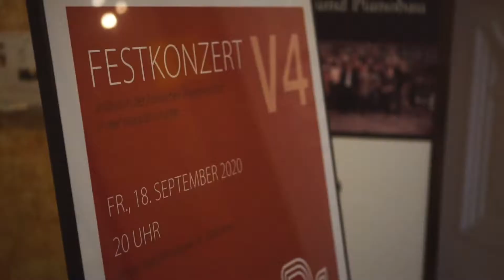Polnisches Institut Wien - Polnische Präsidentschaft in der V4-Gruppe 2020-2021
Klassisches Konzert anlässlich der Übernahme der Präsidentschaft in der Visegrád-Gruppe durch Polen.

Unter Beteiligung von Vertretern des diplomatischen Korps, darunter Österreichisches Außenministerium sowie der Kultur- und Wissenschaftswelt organisierte das Polnisches Institut Wien in Zusammenarbeit mit den Kulturinstituten der Länder der Visegrad-Gruppe (Collegium Hungaricum, Slowakisches Institut und Tschechisches Zentrum) ein feierliches Konzert im Ehrbar Saal anlässlich der Übernahme der Präsidentschaft in der Visegrád-Gruppe durch Polen, die bis zum 30. Juni 2021 dauert.

An der Veranstaltung nahm die Botschafterin der Republik Polen in Österreich, Mag. Jolanta Róża Kozłowska teil, die zusammen mit dem Direktor des Polnischen Instituts Wien, Mag. Rafał Sobczak alle Gäste begrüßen hat.

Während des Konzerts hörte das Publikum Werke, Arien und Lieder u. a. von Štefan Németh-Šamorínsky, Leoš Janáček, Vítězslav Novák, Henryk Wieniawski, Fryderyk Chopin, David Popper, Antonin Dvorak, in der Interpretation von:

Matus Simko – Tenor (Slowakei)

Lukas Zeman – Bariton (Tschechien)

Adam Javorkai – Cello (Ungarn)

Marcin Kozieł – Klavier, Künstlerische Leitung (Polen)

Michael Macek – Moderation (Österreich)